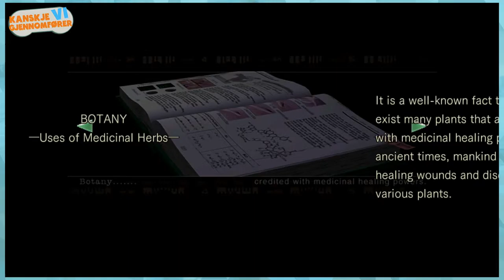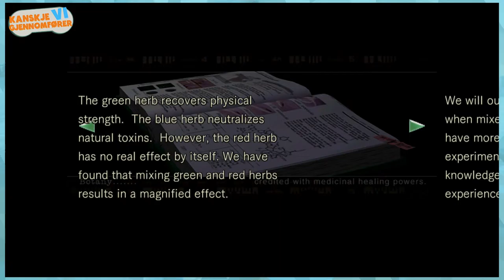MATTIS HUSKER INGENTING! | Resident Evil: Remastered HD | #12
Megascpha outtrolåt komponert og produsert av den fantastiske Lobst3r